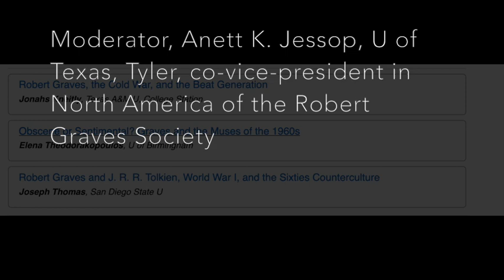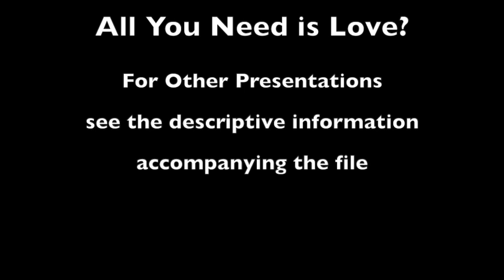Anett K. Jessop, Introduction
ROBERT GRAVES IN THE SIXTIES: 'ALL YOU NEED IS LOVE' was organized by Anett K. Jessop and Michael Joseph, vice-presidents in North America of the ROBERT GRAVES SOCIETY on behalf of the Society, an Allied Organization of the MLA.

The panel and recording took place on January 6, 2024, in the Loews hotel. Recording and file creation by Michael Joseph. Introduction by Professor Anett K. Jessop to three panel presentations in the following order: Jonahs Kneitly, "Robert Graves and the Beats: Poets of Unrest"; Joseph T. Thomas Jr, "Robert Graves and J. R. R. Tolkien: World War One and the Sixties Counterculture;  Elena Theodorakopoulos, "Obscene or Sentimental: Graves and the Muses of the 1960s."

Joseph T. Thomas Jr, "Robert Graves and J. R. R. Tolkien: World War One and the Sixties Counterculture

Note: all presentations listed here are available. Professor Jessop's introduction is available in full as given, as well as appropriately distributed among the three panel presentations.